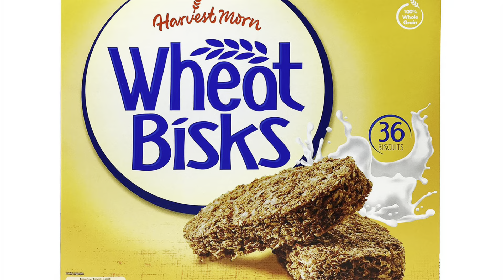Futuregoals Pitch It! 24 Jan 2021 at 9 32 pm